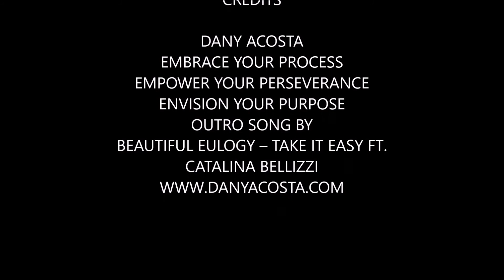Dany Acosta | ENVISION Yourself As God's Child